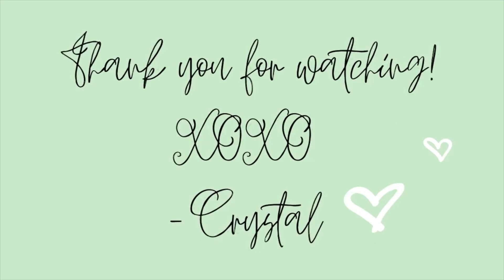Transplanting ✨Free✨ Bulbs // Enjoying Pretty Fall Days 🍁🍂☀️ // Crystal Does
Hi Garden Friends! In today's video I'm transplanting some *free* bulbs I picked up from a good friend of mine.

Fiskars Softgrip Pruner
Craftsman Garden Shovel
Corona Hedge Shear
Corona Soil Ripper

Music Credit -